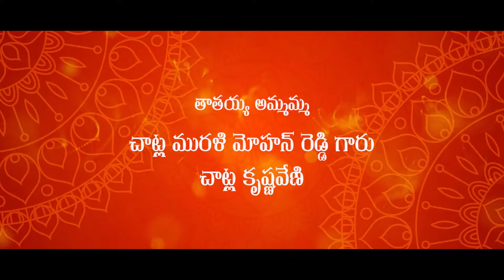Mangalasnam ceremony | picsbyvasanth | Rajahmundry | prasad mullapudi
We make all type of photoshoot. !